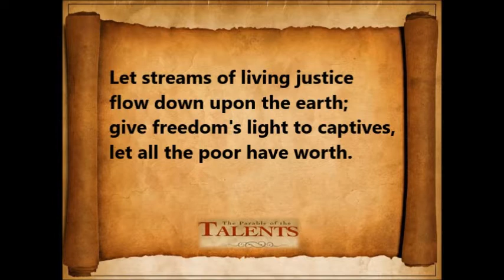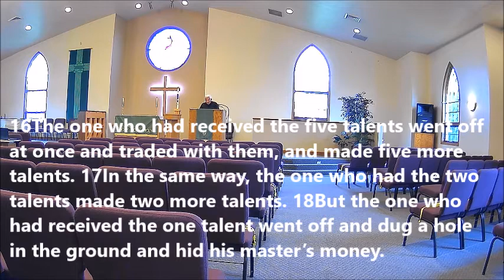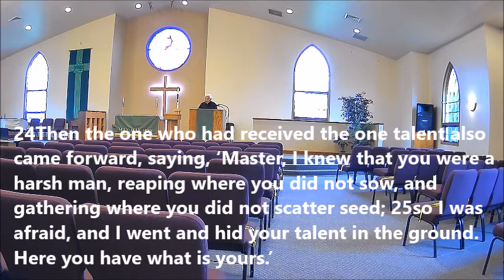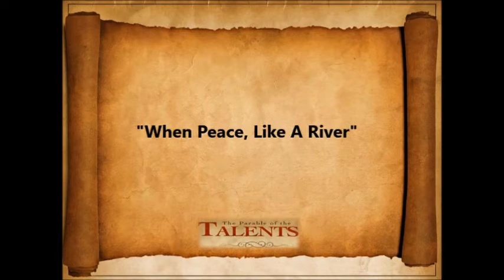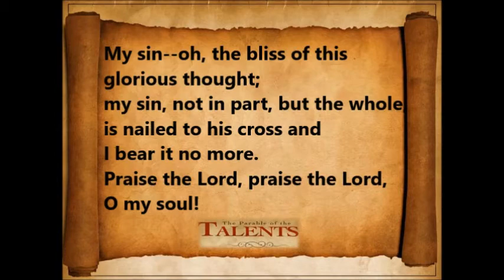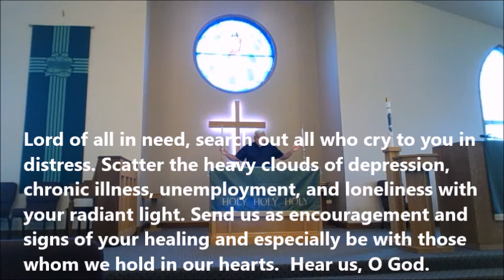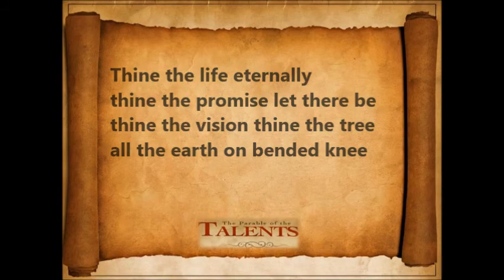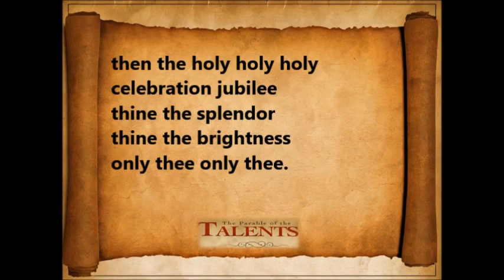Sunday, November 15, 2020